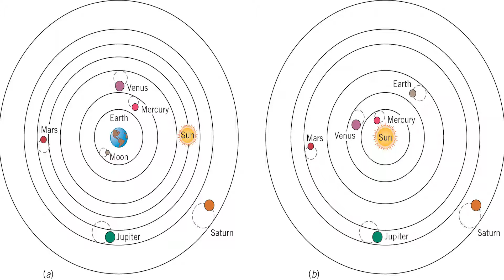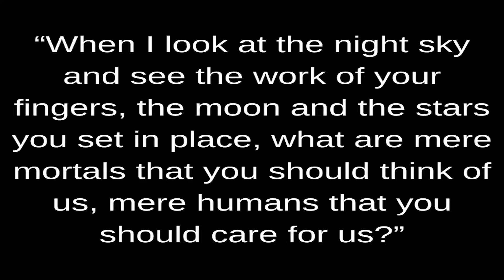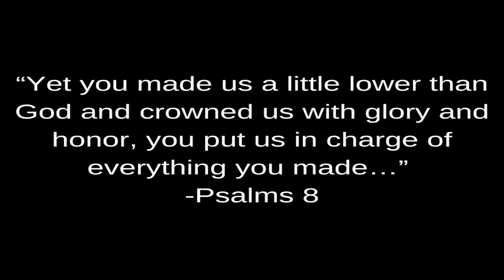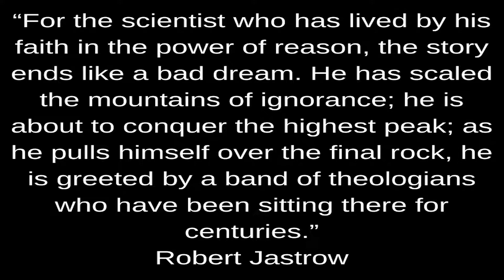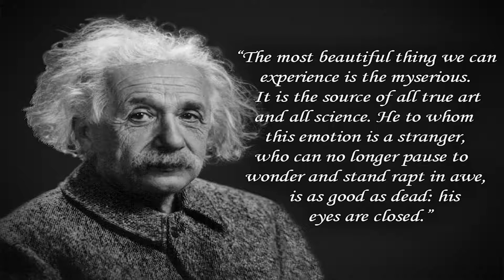The Wonder of the Cosmos | Trinity Sunday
Sermon Title: The Wonder of the Cosmos
Scripture(s): Psalms 8 & Psalms 19:1-10, 14 NLT

"The heavens declare the glory of God; the skies proclaim the work of his hands." (Psalms 19:1). Many of you know that amateur astronomy is my primary hobby - and in fact, one of my passions. The first phrase of this verse of Scripture is inscribed on a brass plate on the mirror box of my large telescope. Many of the people I've gotten to know who share the hobby of amateur astronomy are not active in church and a number of them aren't believers. I have known a number over the years who really aren't acquainted with active church people, and certainly not pastors. I've had a some people whom I've gotten to know over a period of time before they discovered I was a pastor. When in conversation, I mentioned that, a couple of them have reacted as if I'd just told them I was a rattlesnake! But it also threw them off balance a little, in that I seemed not to fit their stereotype of what such a person would be like. Later on, I've had a couple of them confess that to me. But I always have that quotation of Scripture right there on my scope: "The heavens declare the glory of God."

This Sunday is Trinity Sunday. The doctrine of the Trinity has always been considered in the church to be a core belief of the Christian faith - that we believe in one God in three persons. And even though there is not an explicit declaration of that in Scripture, it is certainly biblical. We see God appearing in three persons, even in the act of creation. In the first verses of the Bible in Genesis, it says, "In the beginning God created the heavens and the earth…and the Spirit of God was hovering over the surface of the waters." (Gen 1:1-2). And in the first verse of the Gospel of John, it says, "In the beginning was the Word, and the Word was with God, and the Word was God. He was with God in the beginning. Through him all things were made; without him nothing was made that has been made…The Word became flesh and made his dwelling among us…" (John 1:1-3, 14)